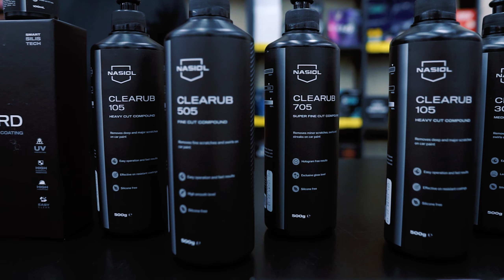Novidades Nasiol, uma linha completa com alta tecnologia!!! 💥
Tem Novidade chegando na Loja ITP!!!

Nosso técnico Mateus de Paiva mostra no vídeo hoje toda a nova linha Nasiol. Produtos com a tecnologia e qualidade comprovada, uma linha completíssima que vai de ceramic coating até compostos polidores.

Gostaram da Linha Nasiol? Ela está disponível em lojaitp.com e também em todas nossas lojas físicas!!!

Aqui você não perde nenhuma novidade sobre estética automotiva!!